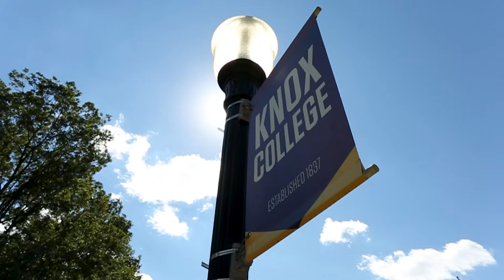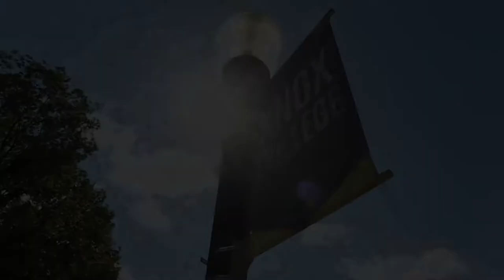Welcome to Knox 2021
We're so happy that everyone is back on campus! Here is a look at various events that took place during the first week back.